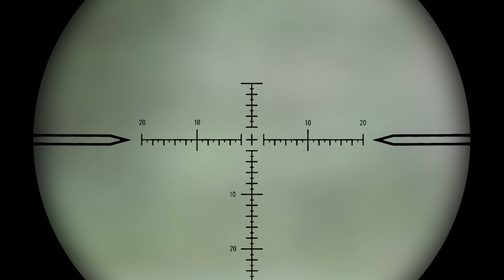D \ S C O R D - The Beast Inside (Official Music Video)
Members:
Bártfai Bennó – Vocals\Bass
Orosz Ádám – Vocals\Guitar
Almási Dávid - Guitar
Bihari Bálint – Drums

Lyrics:

VERSE:
The smell of blood
Ignites my veins
The beast inside
Counts back the days
The rising Moon
The setting Sun
Forces me to
Go on a hunt

PRE-CHORUS:
Run before I break
Stay, I need your shape
There’s a fine line between love and hate

CHORUS:
I will take the pain
I WON’T GIVE IN
You won’t be my prey
BUT YOU MUST TASTE GREAT
PRAY THE CHAINS WILL MAKE IT THROUGH THE NIGHT
And hope the silver will bring me to the light

VERSE:
I break my own
Shapeshifter heart
Before these claws
Will gut you out
I fear the nights
Everyday
I can’t control
Lycanthropy

PRE-CHORUS:
Swear this isn’t me
This berserker rage
Save me from this animal in me
Don’t let me be

CHORUS

BRIDGE:
Even a man who is pure in heart and says his prayers by night, may become a wolf when the wolfbane blooms and the autumn moon is bright.
It is said there is no sin in killing a beast, only in killing a man. But where does one begin and the other end.

BREAKDOWN:
Lycantrophy!